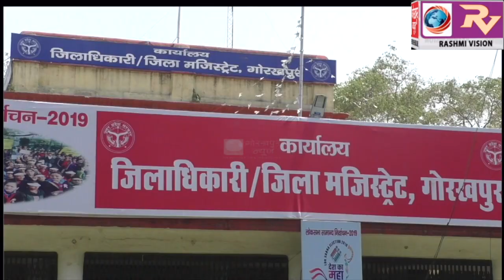एडीएम सिटी की अध्यक्षता में सम्पन्न हुई चिल्लूपार विधान सभा के सभी जोनल व सेक्टर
एडीएम सिटी की अध्यक्षता में सम्पन्न हुई चिल्लूपार विधान सभा के सभी जोनल व सेक्टर मजिस्ट्रेटों की बैठक,ईवीएम के साथ वीवी पैट के प्रयोग को दी गयी जानकारी